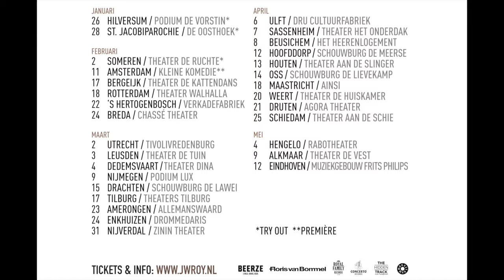JW Roy videoboodschap